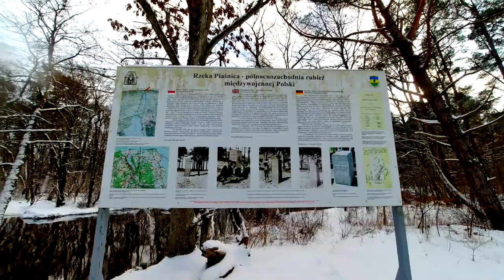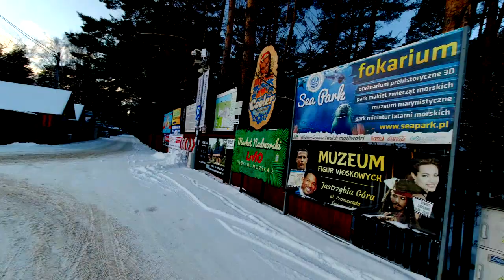Jedziemy do Dębek wynająć miejsce na Przyciapkę ❄️ [Vlog #27]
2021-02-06 Po wcześniejszym umówieniu się z właścicielem pojechaliśmy obejrzeć miejsce do wynajęcia na naszą Przyciapkę. Była zima i dużo śniegu więc udało się przy okazji zobaczyć tą piękną miejscowość w takich warunkach. Było naprawdę zimno, a ja miałem jeszcze na ręce gips i nie mogłem ubrać ani rękawic ani kurtki, jednak dałem radę :) Najpiękniejszym miejscem było ujscie rzeki Piaśnica do morza bałtyckiego poprzez plażę! Piaśnica to jedna z najczystszych rzek w rejonie i naprawdę bardzo urokliwa, o czym przekonacie się jeszcze w wielu kolejnych odcinkach gdyż wynajęliśmy to miejsce :) Nasze miejsce jest baaaardzo blisko ujścia i możemy do morza albo podejść, albo podjechać rowerem, albo przypłynąć naszym pontonem :)

Na skróty:
0:00 Wstęp - Co zobaczymy w tym odcinku?
0:13 Intro
0:23 ➡️ 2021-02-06 Jedziemy do Dębek
0:36 Miejsce, które wynajmiemy
0:45 Zaparkowaliśmy przed plażą
1:03 Idziemy na uroczy mostek
1:49 Idziemy lasem na plażę
3:04 Plaża, morze, ujście Piaśnicy
3:22 Uciekamy z plaży bo jest za zimno!
5:01 Wracamy na plażę - piękne widoki
7:22 Fala mnie dogania i moczy
8:32 Wracamy z plaży przez las
9:04 Znów na mostku
9:22 Dawna granica Polski
10:27 Główne skrzyżowanie Dębek
10:58 Wracamy do domu

Vlog #27 ❄️ Jedziemy do Dębek wynająć miejsce na Przyciapkę